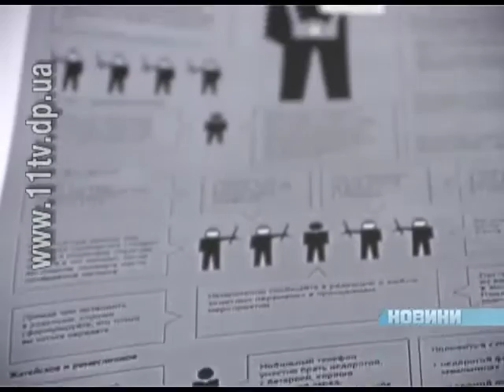Дніпропетровські журналісти отримали від міліції спеціальні розпізнавальні жилети